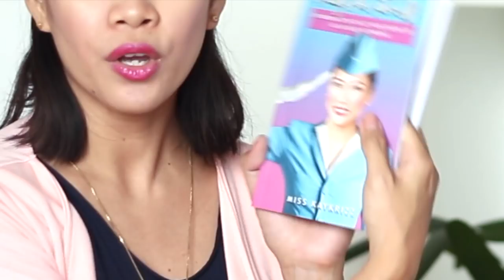Flight Attendant Interview Questions | WHY SHOULD WE HIRE YOU AS OUR FLIGHT ATTENDANT?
Getting ready for your interview? Not so sure of how you’re going to answer the interview questions? Have no flying experience? No worries, I’ve got YOU!

“Why should we hire you as our flight attendant?” What does it really want from you? How could you answer this question? Here, I made a sample answer to help you get through with your flight attendant interview. Good luck! Fly with you soon!

Here are the sample answer to the question:

“You should hire me as your flight attendant because I am confident that I am able to do the job that you require and more. As somebody who’s been working on the customer service field, I know how to manage expectations and most especially exceed them through my excellent service. And also, I could tell you that I am a very hardworking person not just because I am here right now telling you this but you see on my track record I was a working student all throughout college. So that means, I was able to manage my time very well, finished my studies in the morning. After that bustling of tables, doing the cashier post, as well as mopping floors nearby fast food chain in our university. Then, at night I still need to study for exam the next day. By that, I can keep my good grades to maintain my scholarship status on the university. This has been something very well ingrain in my personality ever since childhood because we have this strong work ethic in our family and I try to apply that in my life. I plan to keep on applying it throughout my career as a flight attendant. And I am probably the best team player that you will have on your team because I am somebody who strives with working with a team and a lot of other people. I can tell you that I am not very good in a desk job, in something that is monotonous or in routine. But put me in front of people and I excel. That is my specialty and I really like to work with my teammates to achieve a common goal. This where I get my fulfillment in life and that is why I think I am the best fit for this position as a flight attendant. Thank you.”